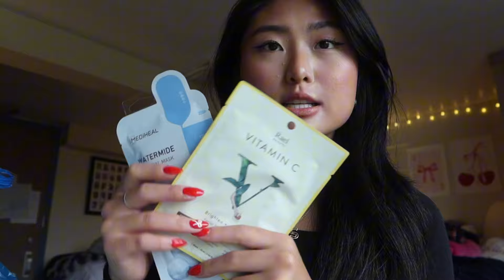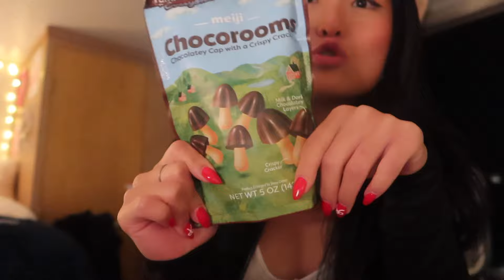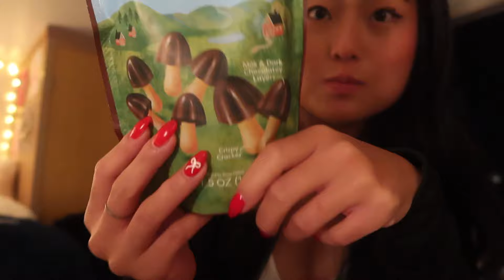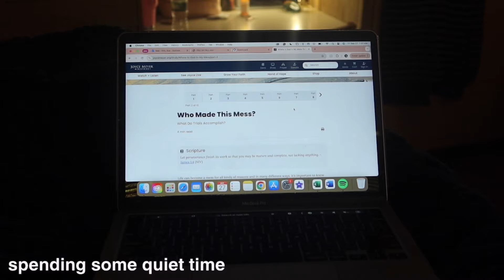what my NIGHT looks like as a PENN STATE FRESHMAN ♡ // ep. 4